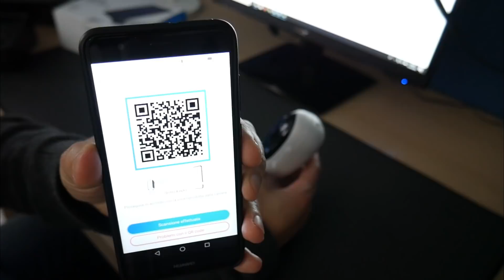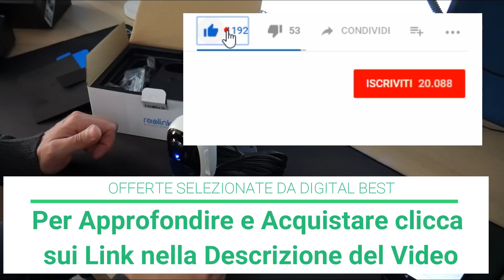Telecamera di Sicurezza con Pannello Solare! Unboxing e Recensione Reolink Argus 2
👀 Approfondimenti e Acquisti ai link qui in basso

Telecamera Reolink Argus 2 ➜
Pannello Solare per Argus 2 ➜
Kit Telecamera + Pannello ➜
Tutti i Prodotti Reolink ➜

📝 Reolink Argus 2 è una videocamera di sorveglianza molto versatile, WiFi e controllabile da Smartphone grazie all'applicazione dedicata. Se connessa a una rete domestica, è possibile controllarla da qualsiasi punto del mondo, a patto di essere connessi a internet.